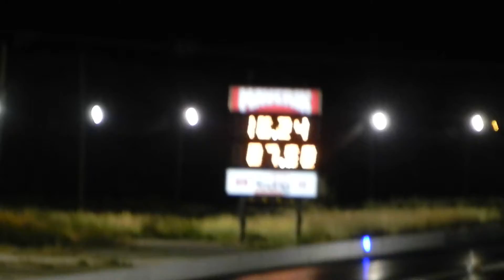Gabe's Acura Integra 16.24 vs Dodge Magnum 14.98 RMR midnight drag bash 2014